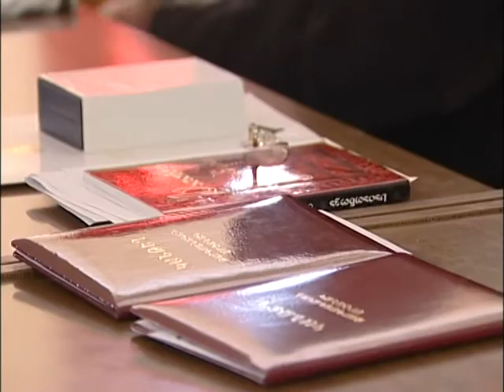Feast of the Holy Translators in Oshakan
On 13 October, 2012 on the Feast of the Holy Translators, a pilgrimage was conducted to the St. Mesrop Mashtots Church in Oshakan in the Diocese of Aragatsotn.  Divine Liturgy was celebrated in the Mother Cathedral.  On this occasion the "Shukhonts" Holy Gospel (circa 1669) was taken from the Mesrop Mashtots Manuscript Repository in Yerevan and transported to Oshakan. According to tradition, the annual "Kantegh" literary prize was awarded during a public event.

Սրբոց Թարգմանչաց տոնը Օշականում

Հոկտեմբերի 13-ին` Սրբոց Թարգմանչաց տոնին, Արագածոտնի թեմի առաջնորդանիստ Օշականի Սուրբ Մեսրոպ Մաշտոց եկեղեցում  մատուցվեց  ուխտի Սուրբ Պատարագ: Այս առիթով Մեսրոպ Մաշտոցի անվան Մատենադարանի պահոցից Օշական տարվեց  Շուխոնց հրաշագործ Ս. Ավետարանը (1669 թ.): Սրբոց Թարգմանչաց տոնը (ամբողջական անվանումը՝ Սուրբ թարգմանիչ Վարդապետների՝ Մեսրոպի, Եղիշեի, Մովսես Քերթողի, Դավիթ Անհաղթ փիլիսոփայի, Գրիգոր Նարեկացու և Ներսես Կլայեցու տոն) հայ ժողովրդի նվիրական և սիրված ազգային-եկեղեցական տոներից է: Ավանդույթի համաձայն` տոնի առիթով եկեղեցուն կից դպրատանը անցկացվեց  «Կանթեղ» ամենամյա գրական մրցանակաբաշխությունը: